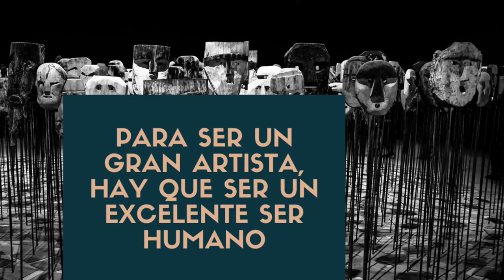EDGAR VIVAR ACTOR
Día mundial del del teatro 2020